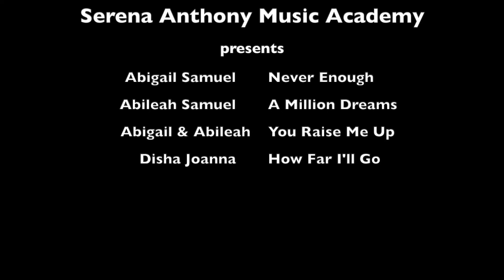Junior Vocal Performances 24-09- 2022